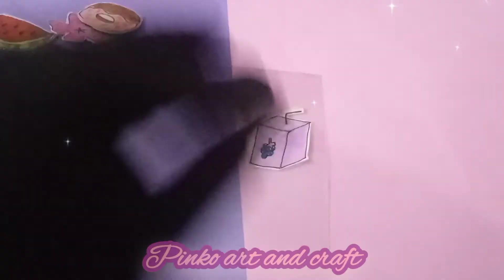DIY handmade cute stickers|Paper craft ideas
diy projects, diy projects for school, diy projects for beginners, diy projects ideas, diy projects easy